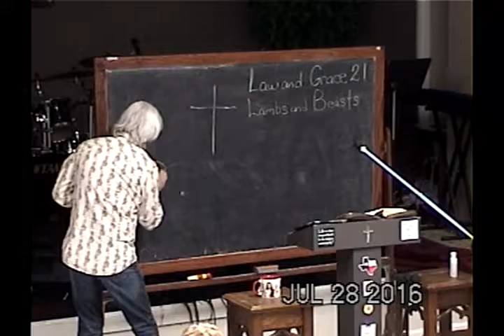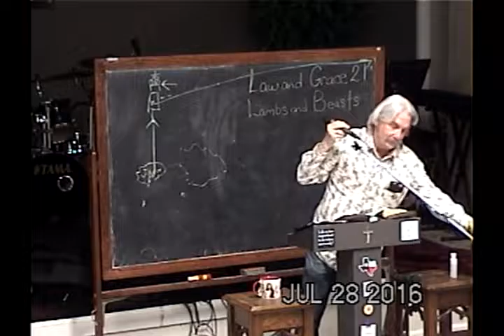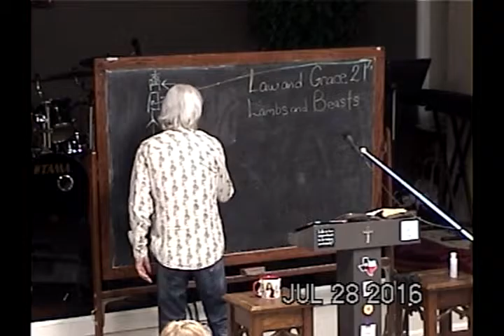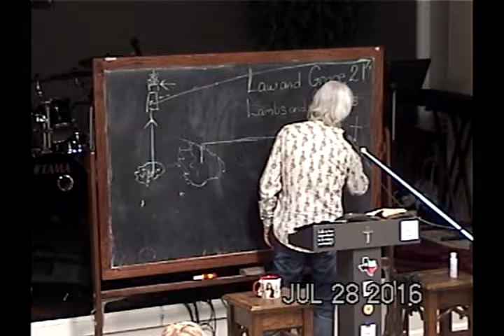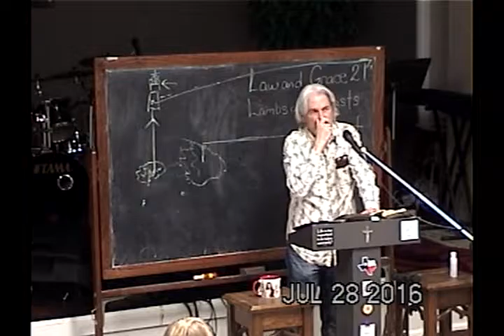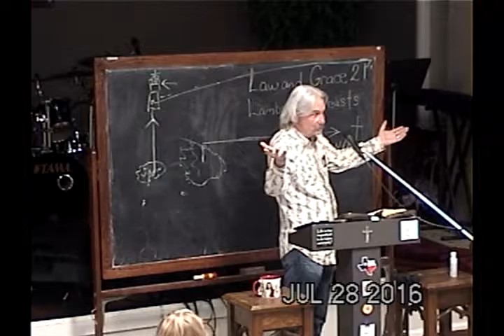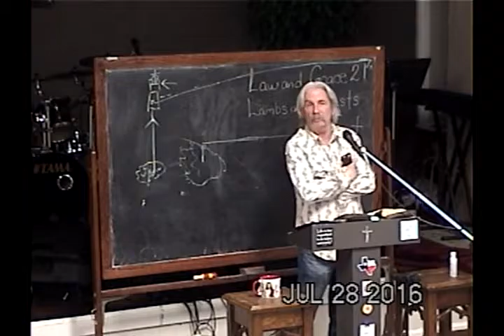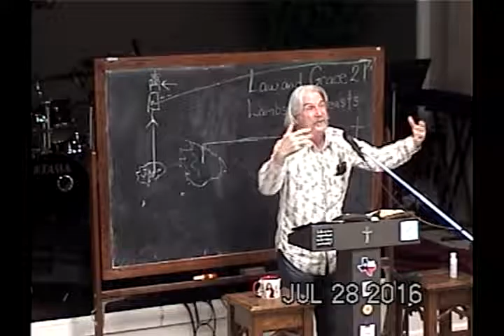21 Dealing With Beasts